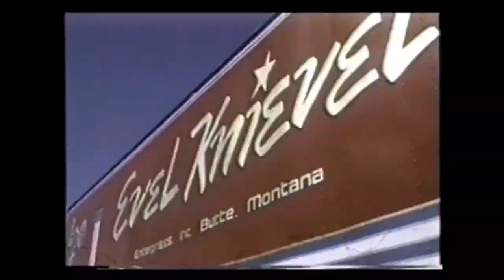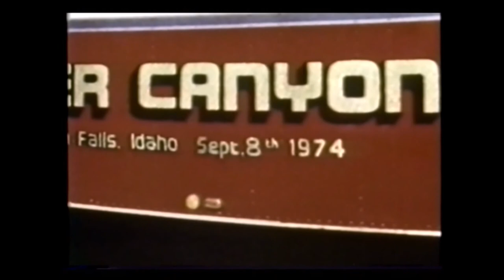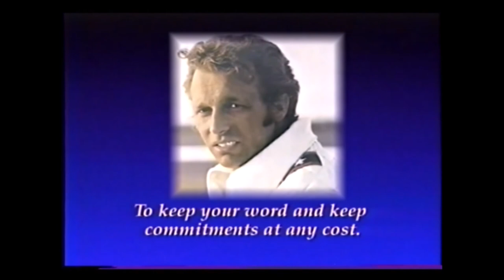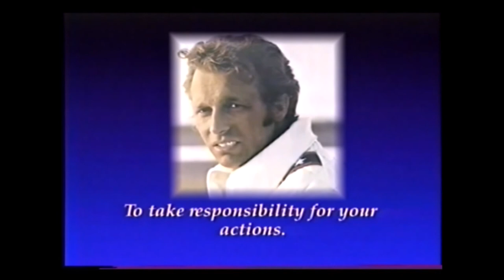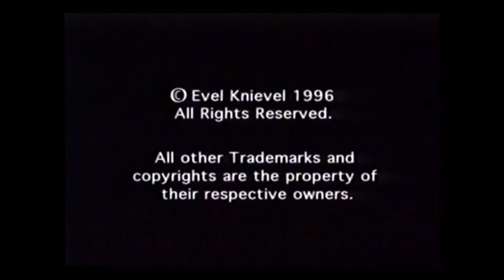Evel Knievel - Fan Club Tape 1996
This is a HD transfer of a VHS tape Evel sold through his fan club called "American Daredevil Action Video". This transfer comes from a VHS master that I own.